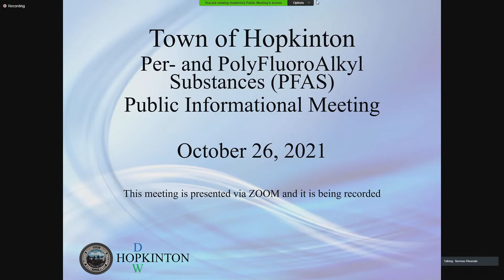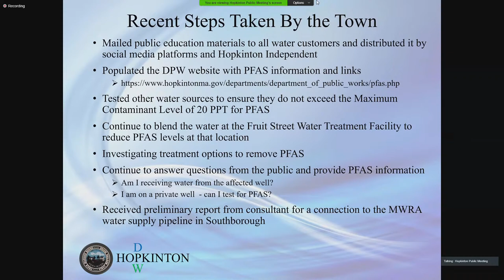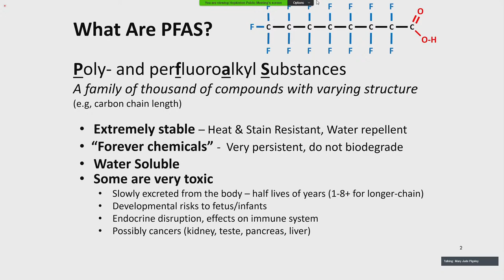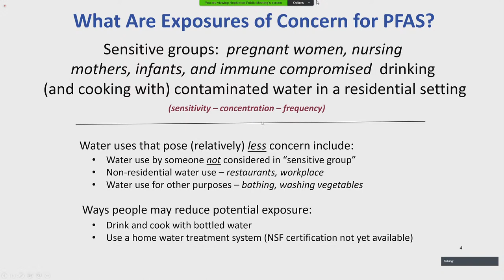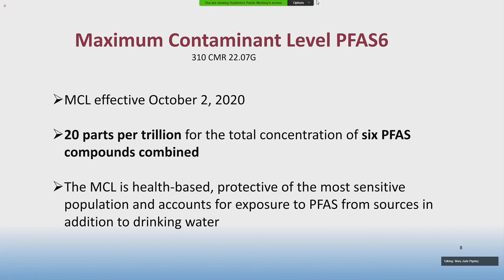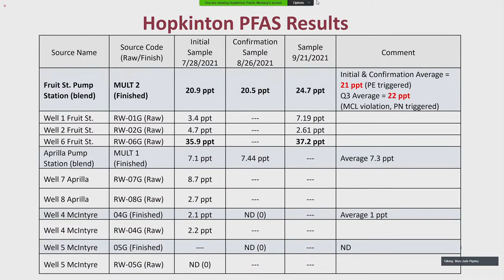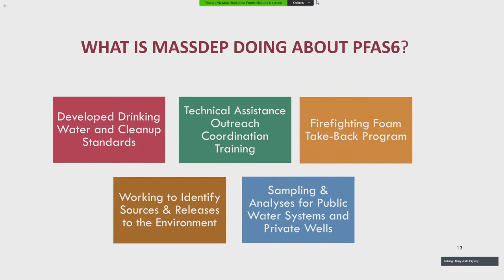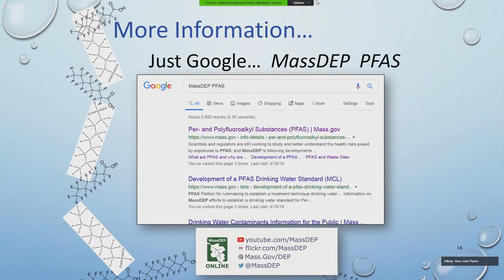PFAS Informational Meeting: October 26, 2021